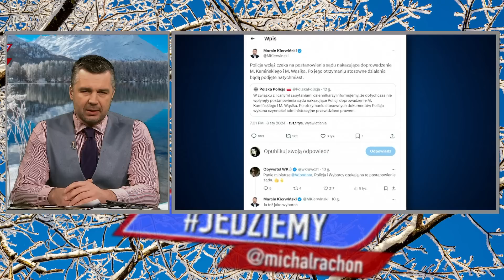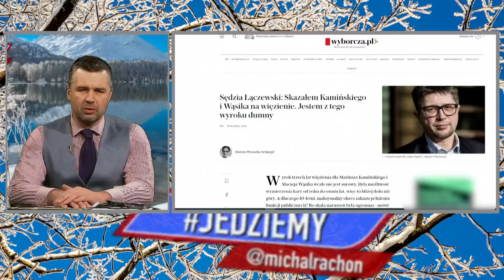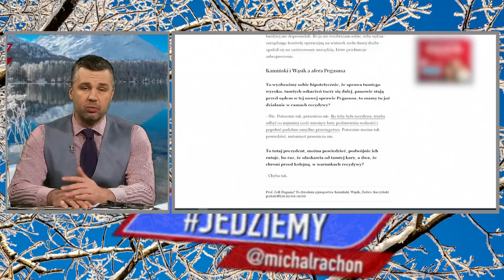Korupcja jest prawem człowieka, pod warunkiem że człowiek jest związany z PO